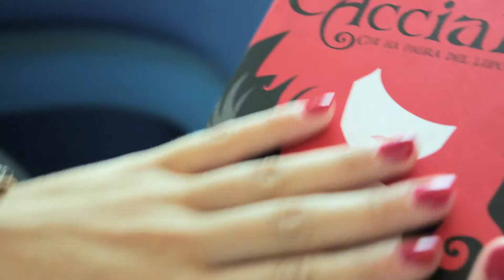Jackson Pearce - Cacciatrici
Freeway: liberi di scegliere.
Un'avventura mozzafiato e una storia d'amore impossibile si fondono in un romanzo pieno di suspense. Due bambine sono in casa sole con la nonna, quando vengono attaccate da un lupo mannaro. La nonna muore, loro invece si salvano, ma l'aggressione lascia il corpo e il volto della maggiore completamente ricoperti da cicatrici. Adolescenti, Scarlett e Rosie diventano spietate Cacciatrici, determinate a vendicarsi e uccidere tutti i lupi mannari. Con "Cacciatrici", Jackson Pearce regala ai lettori una fiaba dark ricca di azione mozzafiato, un incrollabile legame tra sorelle e, naturalmente, un'indimenticabile storia d'amore.